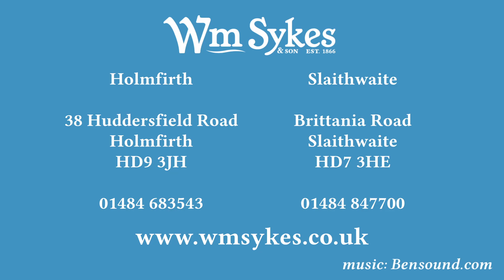Lyndene, Miry Lane, Netherthong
Take a tour round this extended 3 bed semi detached property.